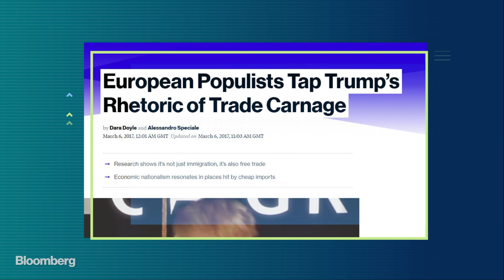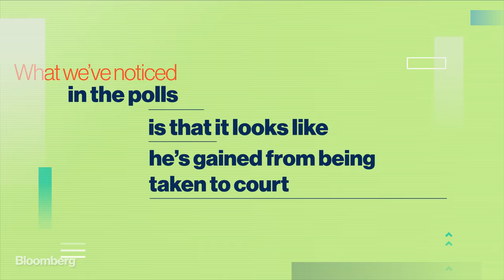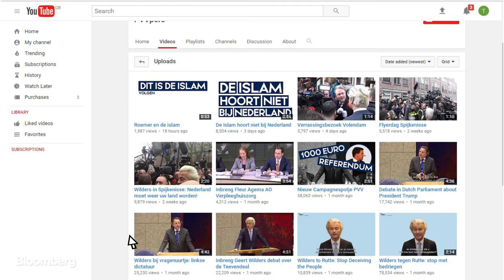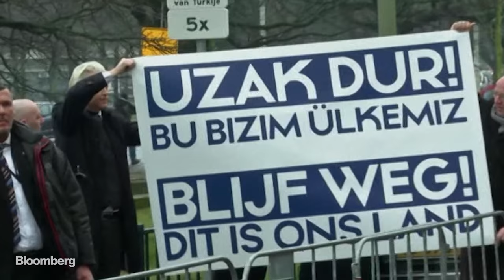The Anti-Islam Populist Who Wants to Run the Netherlands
Mar.10 -- Politician Geert Wilders is anti-Islam and anti-EU. He doesn't shy away from controversy, having been convicted of racial discrimination and receiving death threats from al-Qaeda. He's also trying to win votes in the Netherlands, a country that is synonymous with liberalism. This is the Bloomberg profile of Geert Wilders.